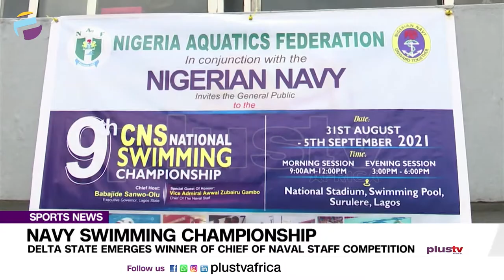Navy Swimming Championship: Delta State Emerges Winner Of Chief Of Naval Staff Competition | SPORTS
Delta state has emerged the winner of the Chief of Staff swimming championship that took place in Lagos State.